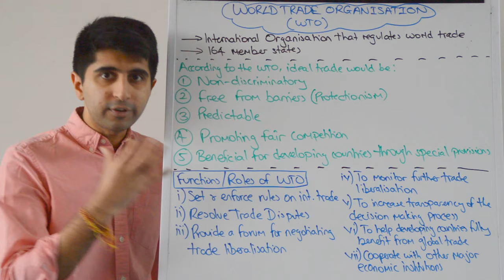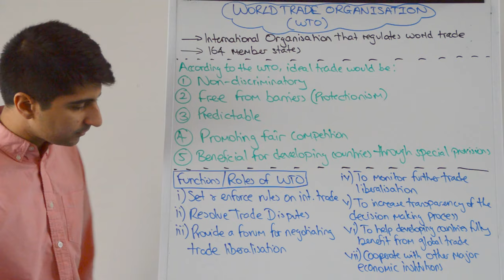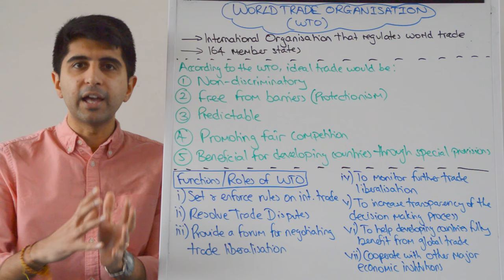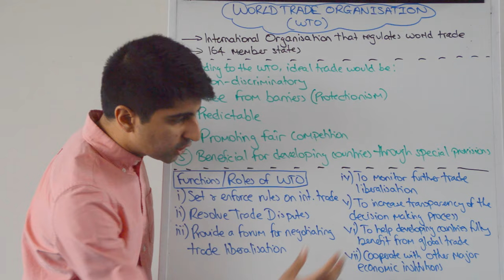World Trade Organisation (WTO) - Aims and Roles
World Trade Organisation (WTO) - Aims and Roles. A video covering the World Trade Organisation (WTO) - Aims and Roles